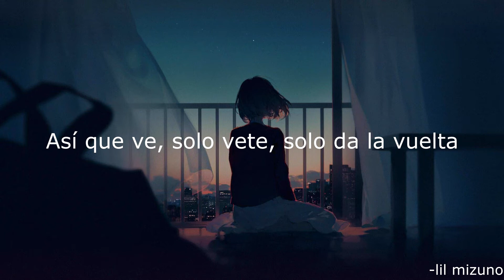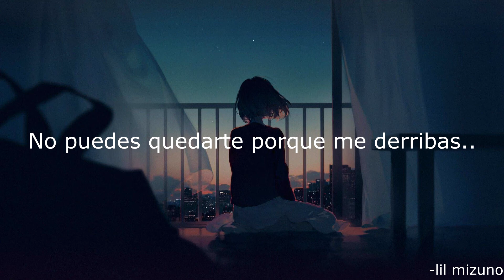Brie Larson -Go Goodbye- (Sub español)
Brie Larson -Go Goodbye-

Álbum: Finally Out of P.E.

Lyrics:
Why does it always seem
That you and I go between
Some kind of love and hate
One minute it seems right
Next a big, big fight
What a confusing state
We've got to accept
That it's not meant to be
I'm letting you go so you can be free
Go, just leave, just walk away
Don't look back, you can't stay
I finally said goodbye to you, baby
So go, just leave, just turn around
You can't stay 'cause you bring me down
It's probably the hardest thing to do
Go, goodbye to you
There's more fish in the sea
More than just you and me
Gotta get off this ride
Haven't you figured out
That this just won't work out
To many times we've cried
I know there's someone out there for you
Better than me
I just can't be that kind of girl
You want me to be
It's not me, can't you see baby